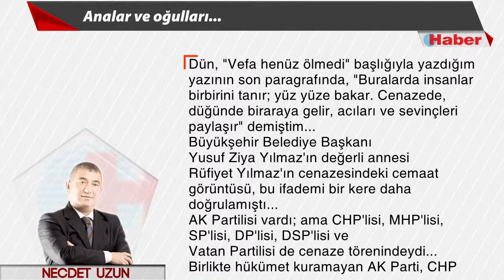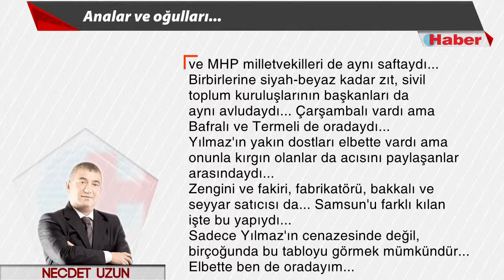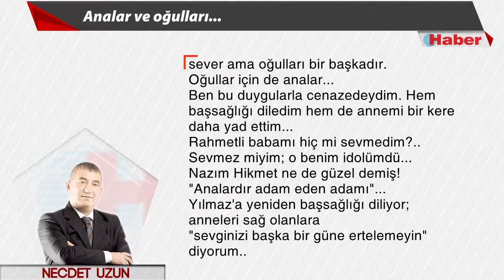NECDET UZUN YAZDI: Analar ve oğulları... 27 Ekim 2015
Samsun'u farklı kılan işte bu yapıydı...